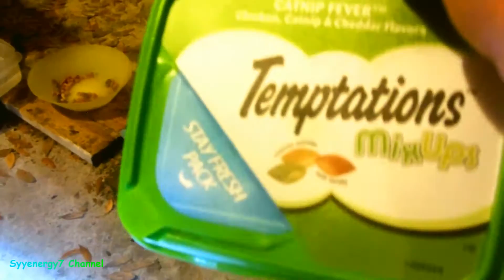'Boots' the Cat Late Night Meow, Meow Dinner